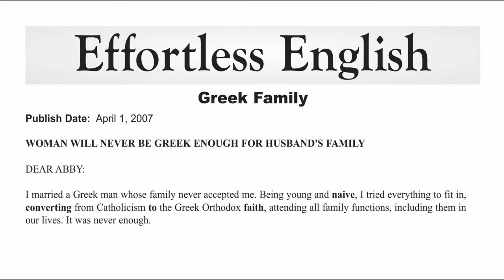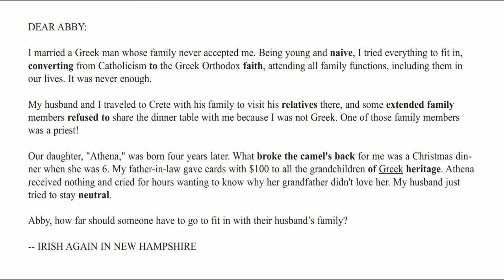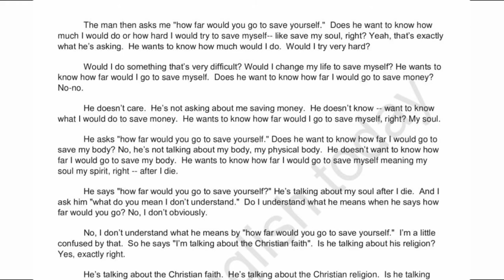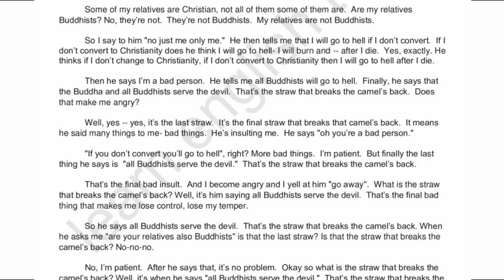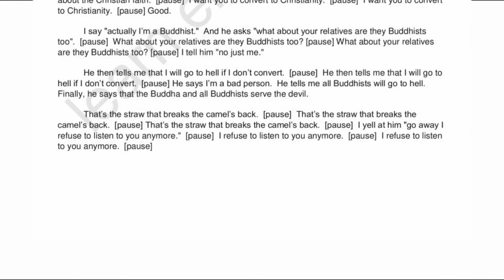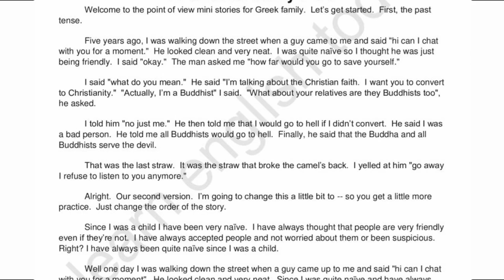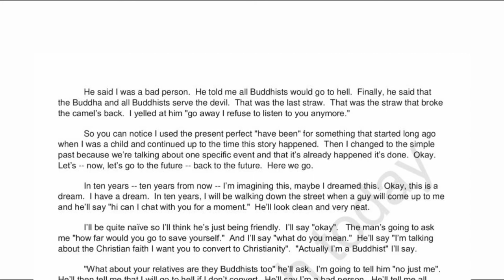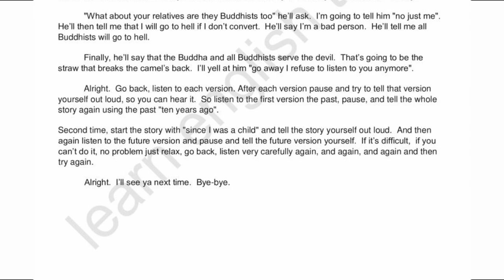Effortless English LEVEL 2 | LESSON 3 GREEK FAMILY |LEARN ENGLISH EVERYDAY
LESSON 3  GREEK FAMILY
WOMAN WILL NEVER BE GREEK ENOUGH FOR HUSBAND'S FAMILY
DEAR ABBY:
I married a Greek man whose family never accepted me. Being young and naive, I tried everything to fit in,
converting from Catholicism to the Greek Orthodox faith, attending all family functions, including them in
our lives. It was never enough.
My husband and I traveled to Crete with his family to visit his relatives there, and some extended family
members refused to share the dinner table with me because I was not Greek. One of those family members
was a priest!
Our daughter, "Athena," was born four years later. What broke the camel's back for me was a Christmas dinner when she was 6. My father-in-law gave cards with $100 to all the grandchildren of Greek heritage. Athena
received nothing and cried for hours wanting to know why her grandfather didn't love her. My husband just
tried to stay neutral.
Abby, how far should someone have to go to fit in with their husband’s famil